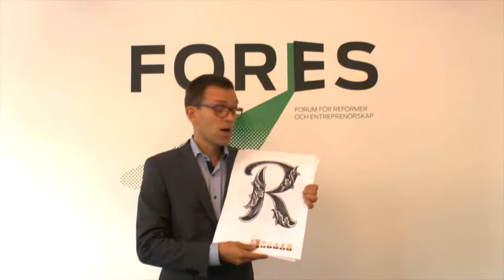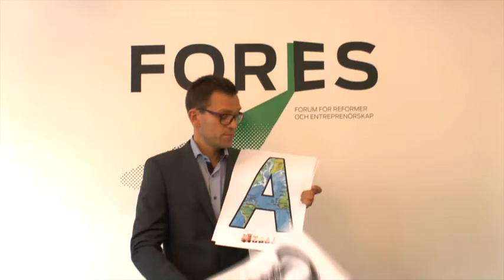COPtrain Episode 1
Join Fores on the train to COP22 in Marrakech! Mattias Goldmann, the Swedish ambassador for the 2030-goal, a fossil independent transport sector by 2030, is heading towards Morocco starting in Stockholm, Sweden. Join the ride! Ask questions to local actors, join seminars and round-table discussions across Europe.